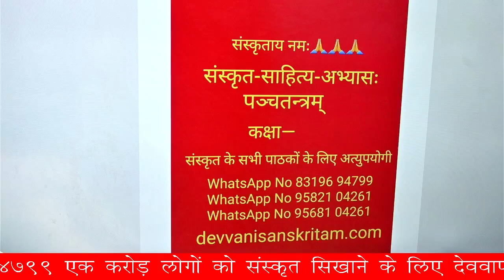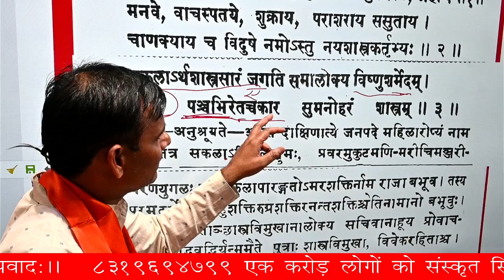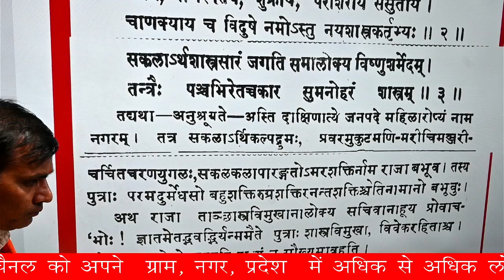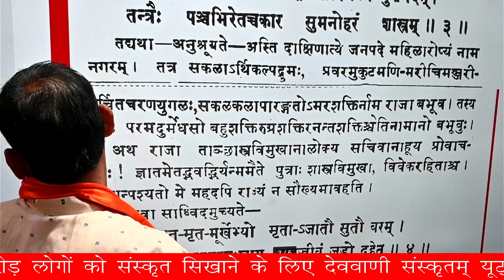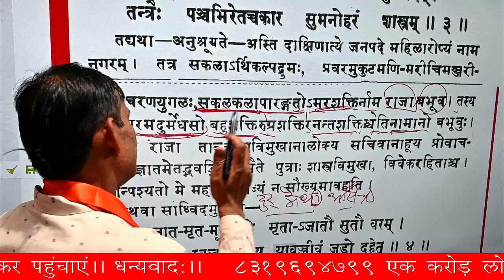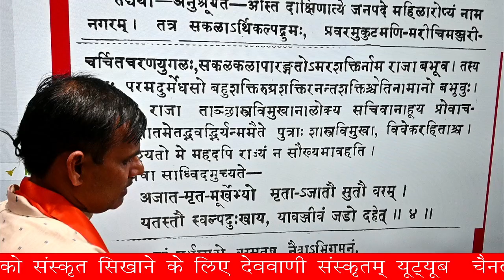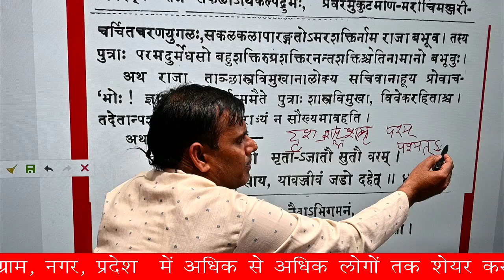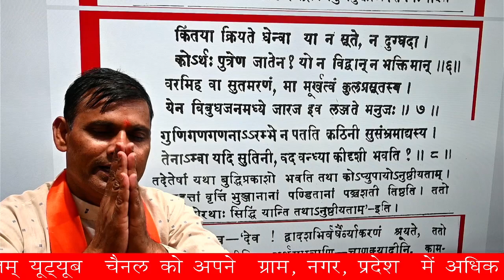कक्षा—3 {व्याकरणम्} कथामुखम् (पञ्चतन्त्रम्)